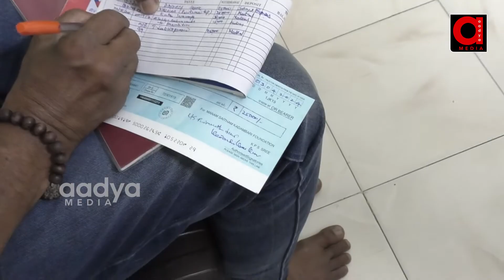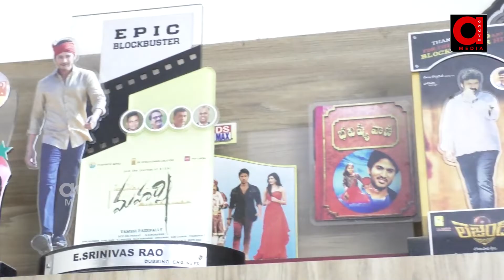డబ్బింగ్ ఆర్టిస్ట్ కి 'మనం సైతం' సహాయం..| Kadambaram Kiran 'Manam Saitham' Latest News | AADYA TV